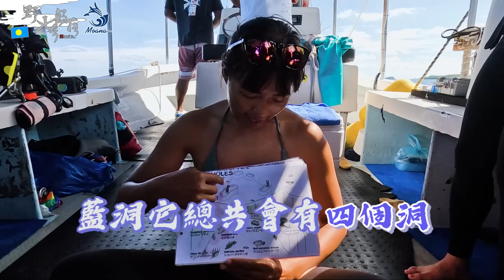KID's Vlog#159 一天解鎖各種海洋生物！ 世界喜歡日2023 帛琉篇(二) 我們人品大爆發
KID ® 2023 World Love Day T-Shirt / 2023世界喜歡日主題短T

2020年百年一次的日全蝕那天
我們夜泊龜山島，那一晚的"喜歡"
讓我們將6/21-22訂為專屬的"世界喜歡日"

這些喜歡源自於喜愛
喜愛與親朋好友共度時光，珍惜著每次能相聚
希望我們能將這份愛與喜歡
分享給所有村民們！

"你喜歡今天的自己嗎？"
野人七號部落的世界喜歡日
就是讓你盡情地、勇敢的去表達你
所有的喜歡！

每當我們想起這一天
不論明年、後年或是一百年後

希望我們都能鼓起勇氣
莫忘那個愛冒險、愛挑戰的自己
一起勇敢的去闖
一起大聲的說愛
一起擁有這份喜歡吧！

■ 顏色：白
■ 材質：20支精梳100%棉單面布料 / 正面膠膜轉印 / 背面奈米膠印花
■ 尺碼：S / M / L / XL / 2XL

00:00 開場
00:13 出發潛水
01:18 沙灘傳說
02:08 一秒牛奶海
02:26 藍洞
07:10 世界喜歡日空景
07:56 帛琉大白鯊
08:45 藍角
11:22 德國水道
12:38 沙灘午餐
14:00 倒立教學
15:10 德國水道
20:09 未完待續

🌵社群資訊
🍖野人七號部落

野人的家
台北野人- 台北市市民大道四段241號